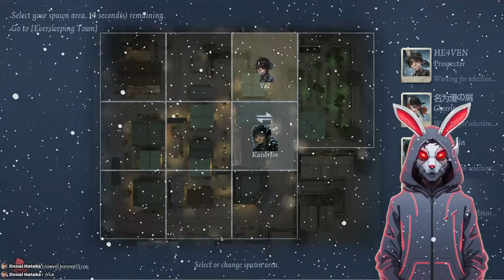Good vibes :D | Identity V hunter ranked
Can we get teir 7 survivor this season?